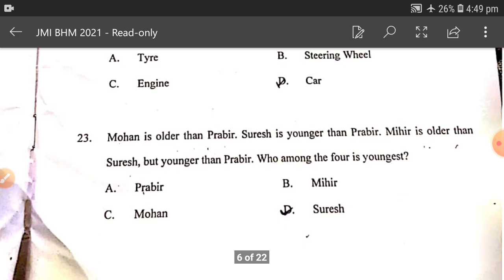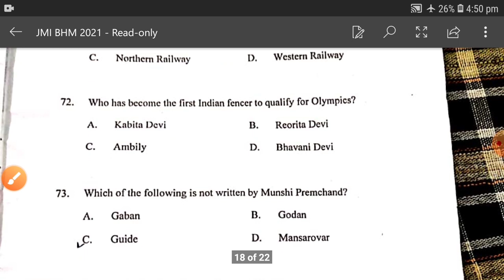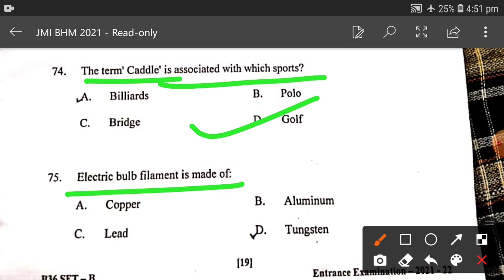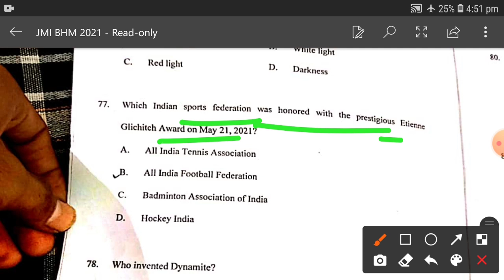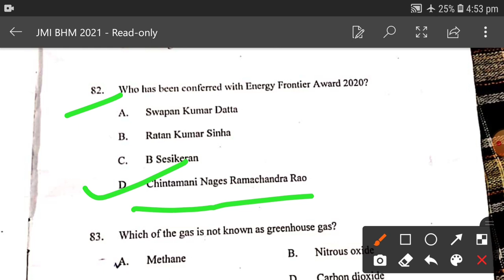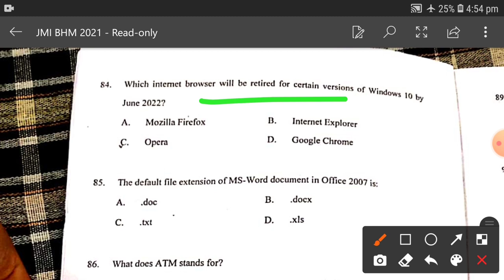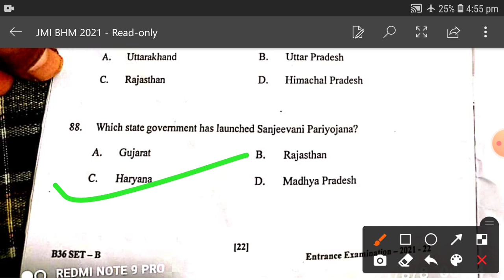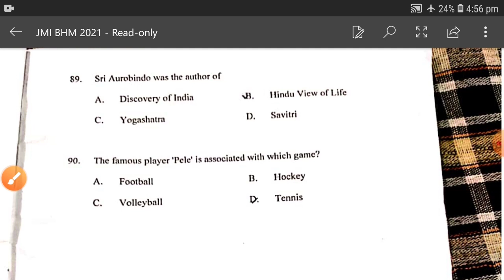Jamia Millia Islamia Solved 2021 Entrance Question Paper General Awareness And Current Affairs 9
Jamia Millia Islamia Solved 2021 Entrance Question Paper English 2021|| Jamia Entrance 2021

Jamia Millia Islamia Solved 2021 Entrance Question Paper Reasoning 2021|| Jamia Entrance 2021

Jamia Millia Islamia Solved 2021 Entrance Question Paper 3 || Jamia Entrance 2021

Jamia Millia Islamia BFA applied art 2021 entrance question paper
Jamia millia islamia entrance test paper 2021